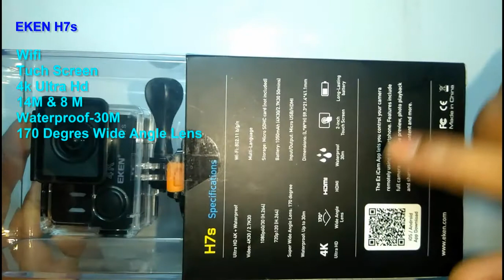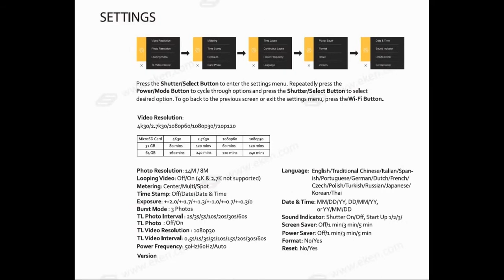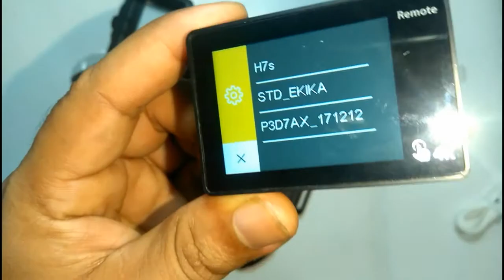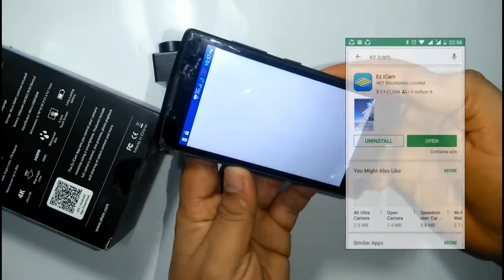Eken H7s 4K Action Camera Unboxing & Review 📸📷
EKEN H7s 4K Waterproof Best & Cheap Action Camera  !!!

EKEN H7s -2" Touch Screen / Live Streaming / 4K30 / Wide-Angle 170 / WiFi Control / 30M Waterproof Camera.
▶To Get products and Check Price On Amazon

Short Feature :
Live Streaming: Facebook / Youtube Live Streaming
2.4G Remote: Splashproof / Range 15m
Display : 2-inch Touch Screen
Video: 4K30 / 2.7K30 / 1080p60 / 1080p30 / 720p120
Input/Output: Micro USB / HDMI
View Angle: 170 degree
Battery: 1050mAh(4K 70mins)

Description:

Original EKEN H7s 4K Action Camera is perfect for cycling, skiing, surfing, diving, climbing, etc. Also, you can mount it on the car when you are driving. Records the wonderful moment in your life! WiFi function and 2.4G remote allow you to self-capture in a more convenient way. Share your story with the world!

Main Features:
4K 25FPS, the advanced ultra HD resolution
With 2.4G 3m waterproof remote controller ( built-in 3V CR2032 button cell battery )
Photo resolution: 12M ( 4608 x 2592 ), 8M ( 3760 x 2120 ), 5M ( 2976 x 1672 ), 4M ( 2648 x 1504 )
Looping video on / off ( 4K and 2.7K are not support )
Driving mode: can be used as a car DVR recorder
Super lightweight, easy to take with
Burst photograph ( 3 photos )
Time stamp ( off / date / date and time )
Time-lapse recording ( 2s / 3s / 5s / 10s / 20s / 30s / 60s )

Special Features EKEN H7s:-
4K Ultra HD Video Recording To Gain A Dynamic Shooting And Cinema Quality Capture
14MP Panasonic Image Sensor
Come With 2.4G Remote Control (Working Distance 3m)
2″ LCD Touch Preview Screen of New Invention Action Camera
170 Degree Wide Angle Function Make Your Scene Is More Real And Natural
Built in Time-Lapse Video; no need to do post editing
Ultra Slim And Light Make Easy To Bring Anywhere At Anytime
User Friendly Interface As Gopro’s Function
Consist Of 3 Proofing; Water Proof, Dust Proof & Shock Proof Camera
Built In Wifi Which Able To Control, Share And Store With Smartphone Or Tablet
Loop Recording Function Which Suitable For Long Time Uninterrupted Recording Occasions
Compatible with Most Mounts and Accessories

Thank you for supporting the channel and for trusting my recommendations.